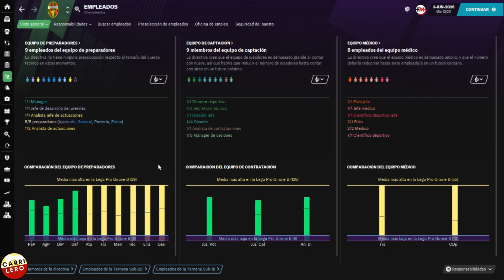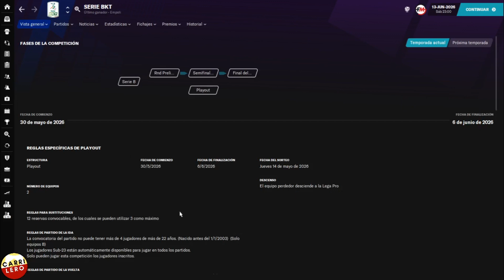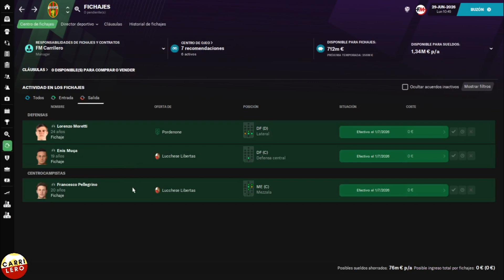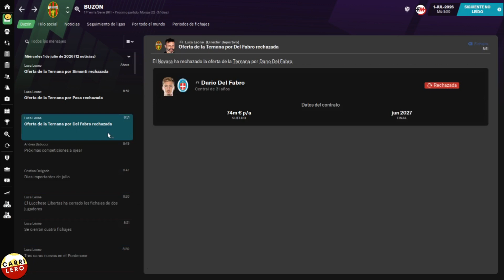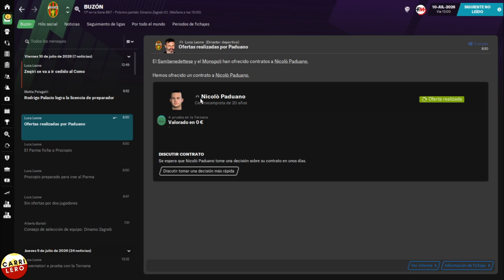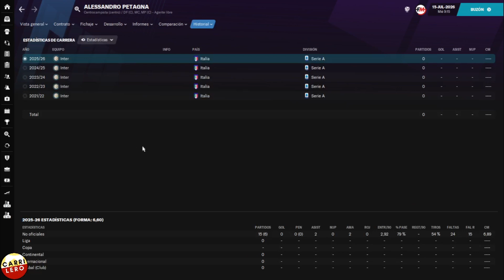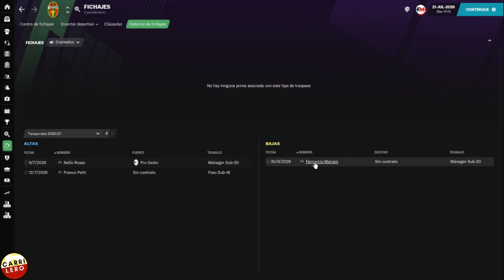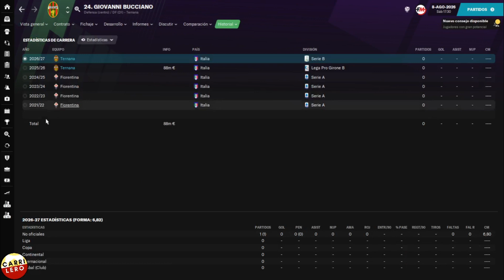ESPECIAL: Premios, Cierre y Fichajes! | FM21 Ternana | Ep. 19 | Football Manager 2021 Español